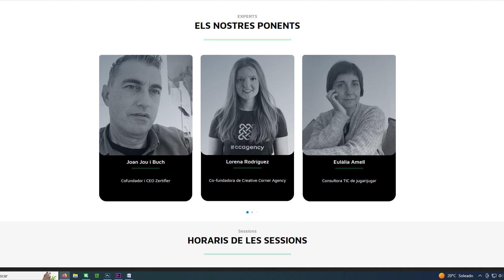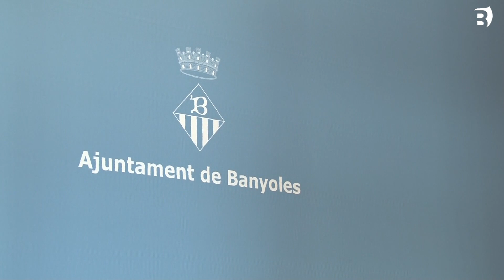El Tech Day BNY reunirà una vintena de professionals de les TIC de Banyoles